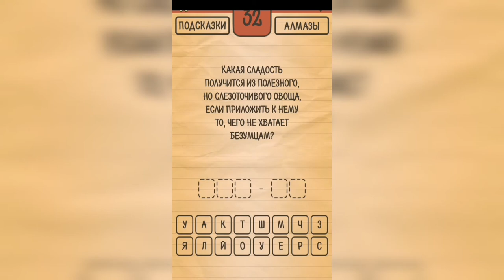Загадки Ребусы Шарады / Шарады / Уровень 32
Как пройти Загадки Ребусы Шарады, ответы, решение раздел Шарады Уровень 32 Какая сладость получается из полезного, но слезоточивого овоща, если приложить к нему то, чего не хватает безумцам?

Привет, ребята!